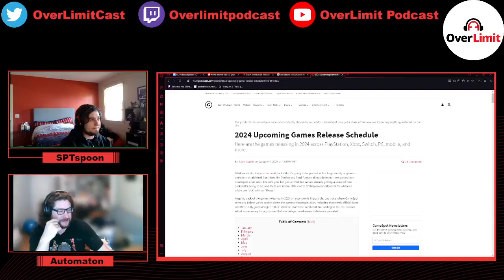Baldur's Gate 3, Mario RPG and Wonder, KH2 Randomizer - OL Podcast Ep 107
In this discussion segment we talk about games we have been playing in the past week including: Baldur's Gate 3, Super Mario Wonder, Super Mario RPG, and Kingdom Hearts 2 Randomizer.

Live shows are Saturdays at 10 AM PST / 1 PM EST